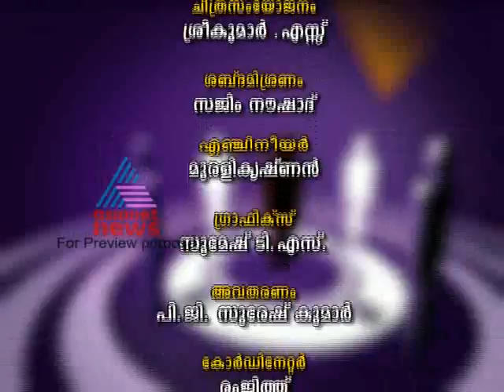League fifth minister issue-Nerkkuner 18,April Part 2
League fifth minister issue